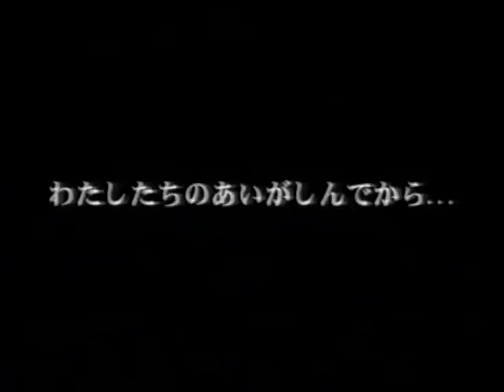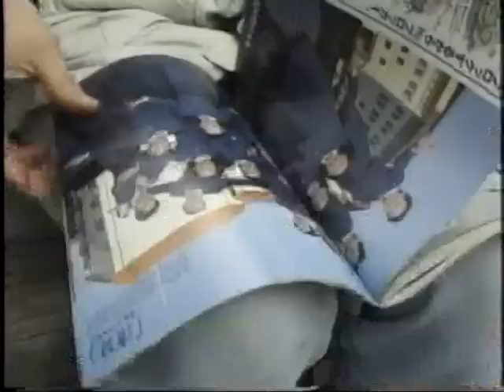Ken Okamoto-kaminski " Broken Shell " Japanese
A cross-cultural boys searching for identity in Tokyo's underground...